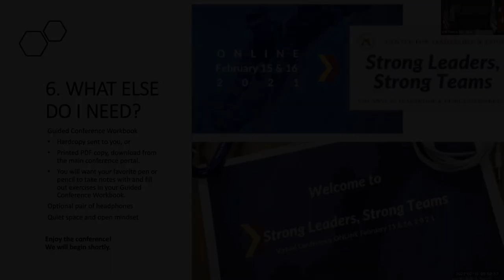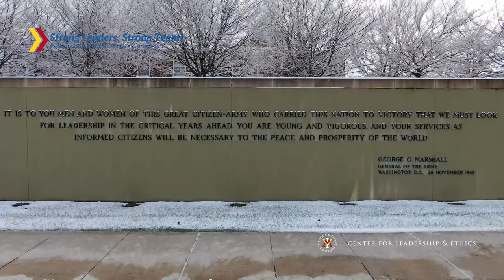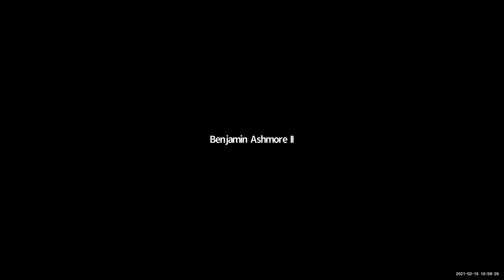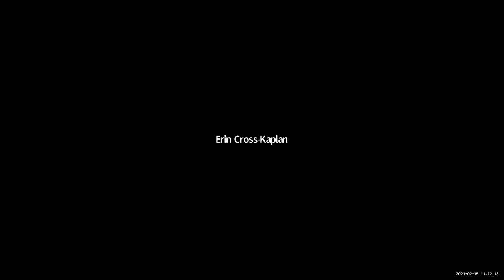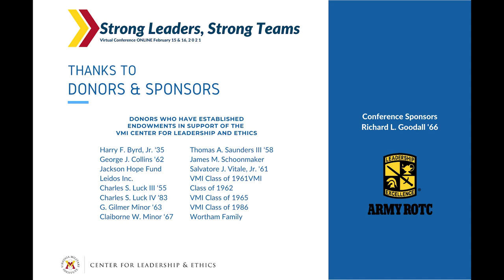Gen. Richard L. Butch Neal, USMC (ret.)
Strong Leaders, Strong Teams opening speaker, and our 2020-21 Leader-in-Residence. Neal's book 'What Now, Lieutenant?' is a leadership book recommended for newly commissioned or aspiring officers in the military.